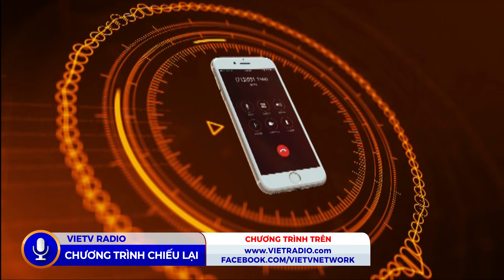CafeSang(10/22/2021)- Khuôn Khổ